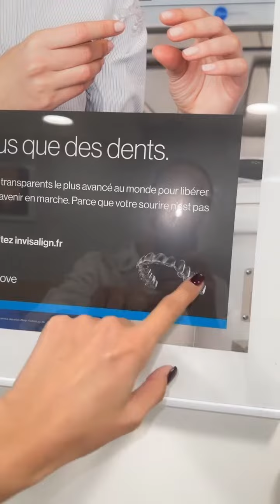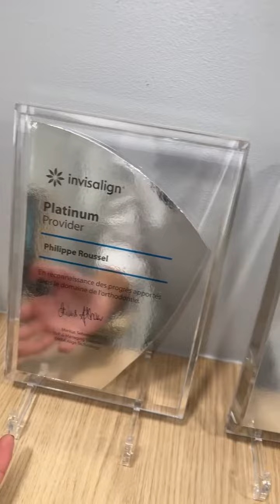JULIE RICCI - 15 Novembre 2023